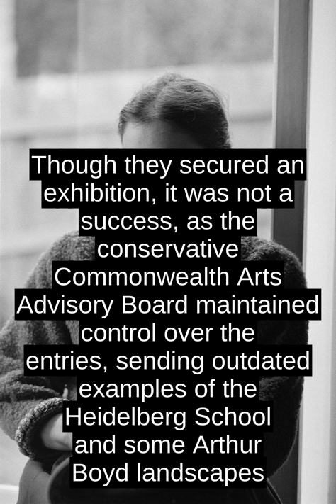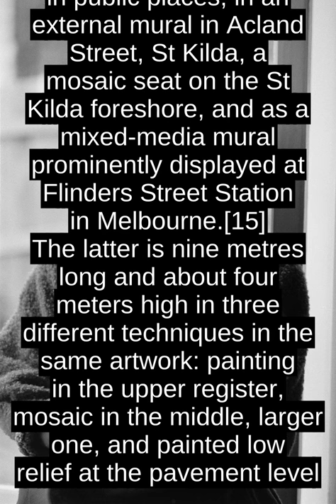Mirka Mora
Mirka Madeleine Mora (18 March 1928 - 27 August 2018) was a French-born  Australian visual artist and cultural figure who contributed significantly to the development of contemporary art in Australia